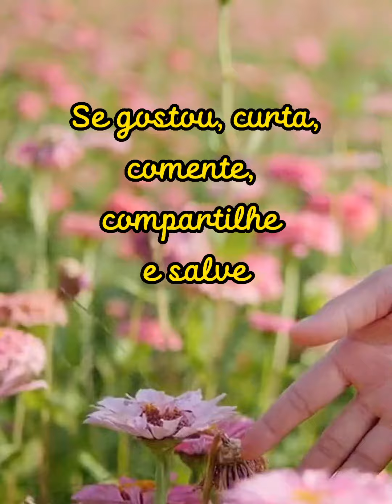Episódio 1 - Jornada Espiritualmente Inteligente - O que é Inteligência Espiritual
Assista o primeiro episódio da Jornada Espiritualmente Inteligente.

Neste episódio você saberá o que é Inteligência Espiritual e como ela impacta na nossa vida.

No próximo episódio conheceremos o princípio do Autoconhecimento e como desenvolvê-lo.

Se gostar, curta, comente, salve e compartilhe para que esta mensagem possa chegar a mais pessoas.

Se quiser saber mais, temos um curso online sobre o tema, entre em contato e receba um desconto exclusivo para fazer este curso.

Até mais!!!